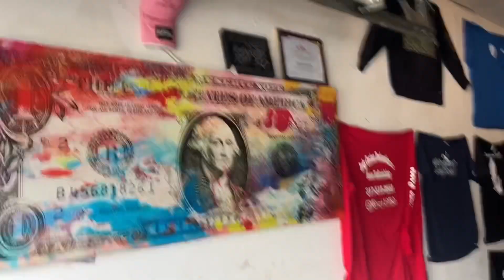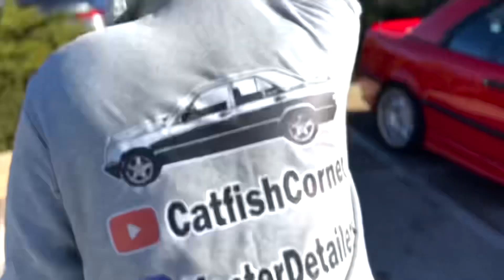I ceramic coated the Gold Billet Specialty wheels for Ski Mask!🥷🏾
I was commissioned by​⁠@1StunnaReese to ceramic coat the gold billet speciality rims that are going on “Ski Mask” his 1985 Buick Grand National!They came out amazing
Follow my son on YouTube​⁠@PIMPINTV
If you want to send me anything send it to
Catfish Corner
Hammond Indiana 46323
The new front struts,custom converter and custom exhaust system was installed on my Mercedes at One Stop Muffler&Brake in East Chicago Indiana call them if you need any mechanical work done on your vehicle and follow them on Instagram